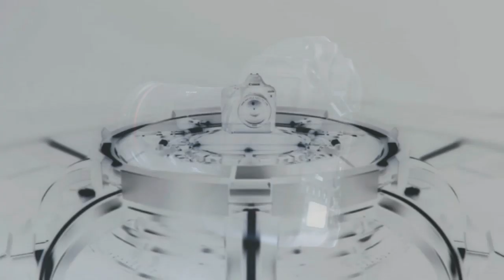Меhмет babalık 2019